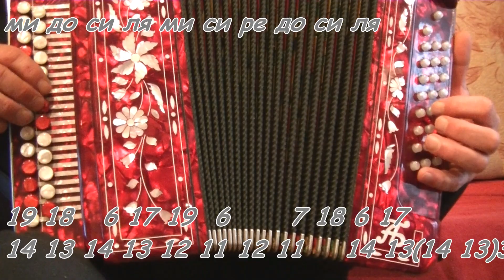Три пути,три дальние дороги... видеоразбор на гармони.